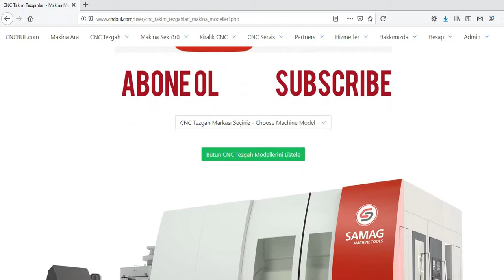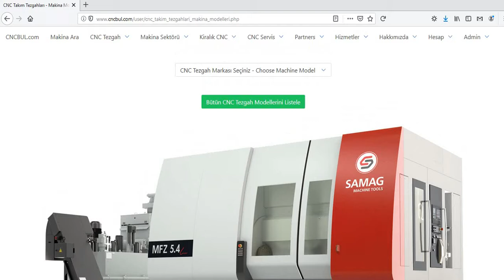SAMAG MACHINE MODELS (CNC Machine Tools)